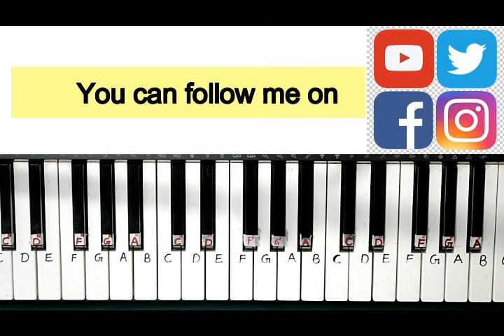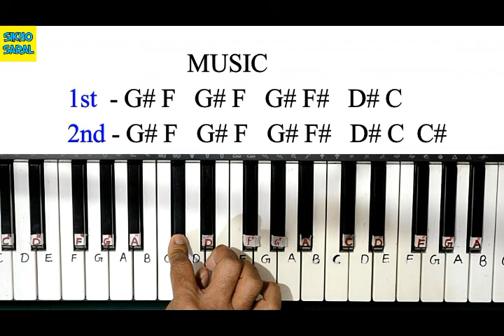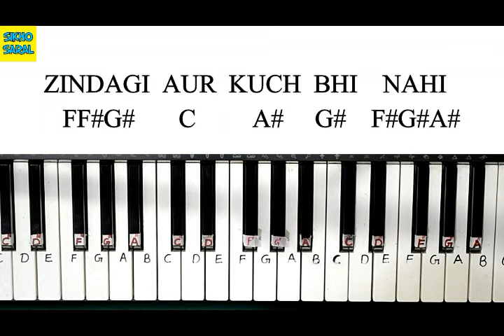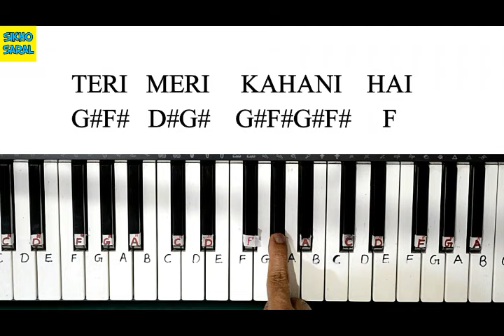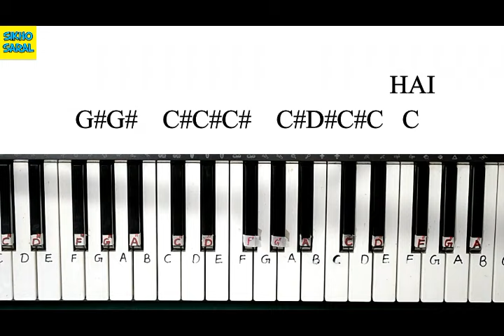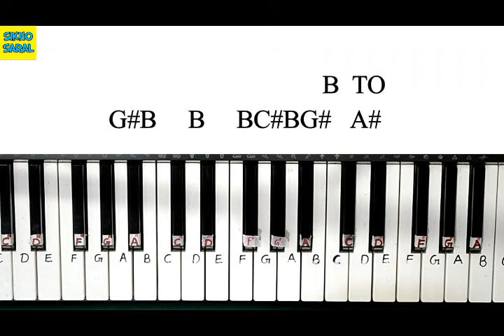Ek Pyar Ka Nagma Hai Piano Tutorial With Notes, एक प्यार का नगमा है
Song: Ek Pyar ka Nagma hai
Film: Shor
Artist: Lata Mangeshkar & Mukesh
Music director: Laxmikant Pyarelal
Lyricist: Santosh Anand
Filmstar: Manoj Kumar, Jaya Bhaduri, Premnath, Kamini Kaushal, Manmohan, Manorama, Asrani, V. Gopal